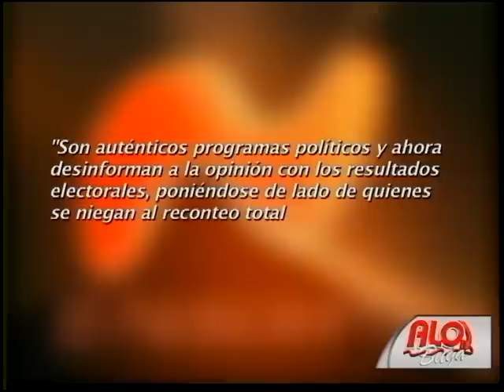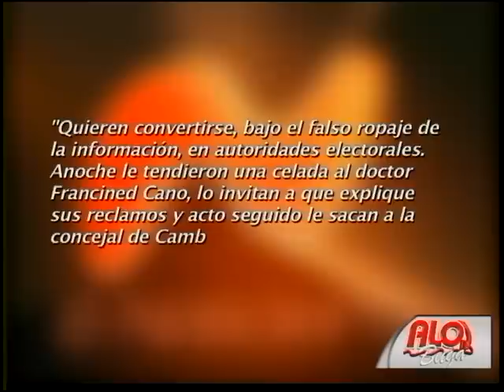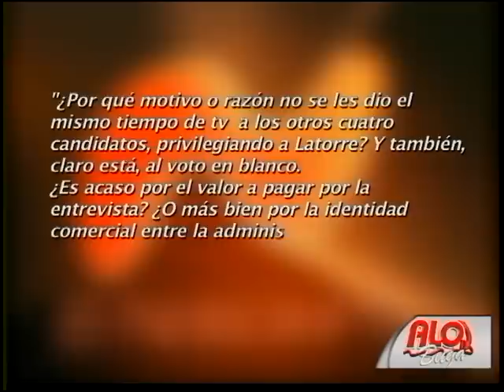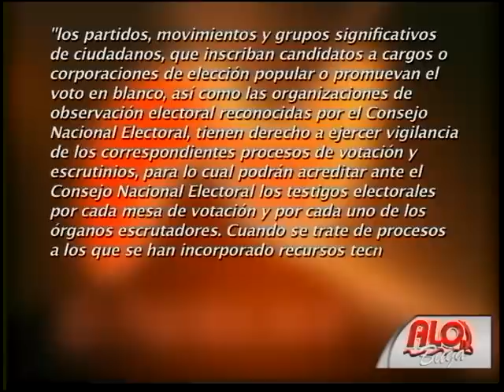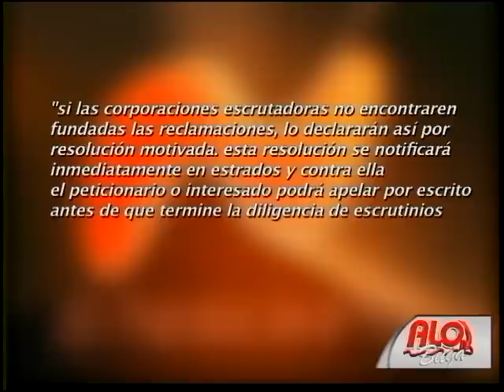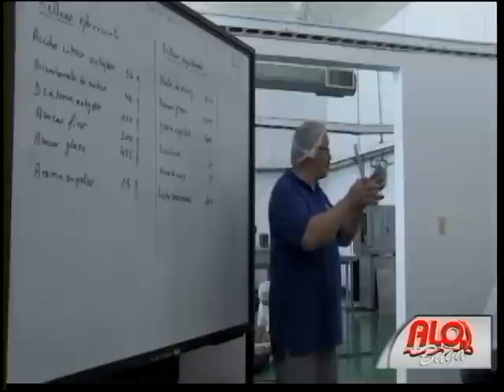NUESTRA REGIÓN.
CORRESPONDE AL DÍA JUEVES 29 DE OCTUBRE DEL 2015, EN EL CENTRO DEL VALLE.